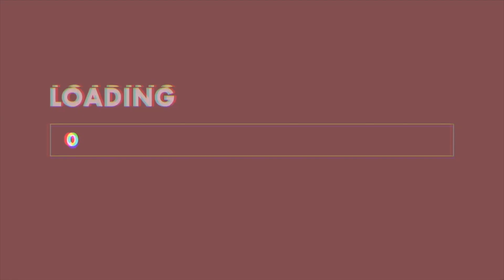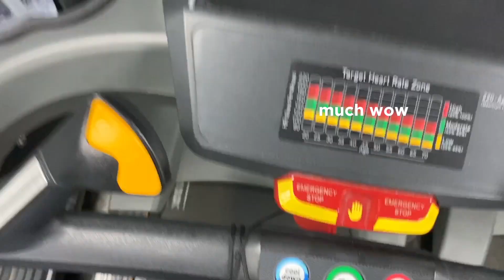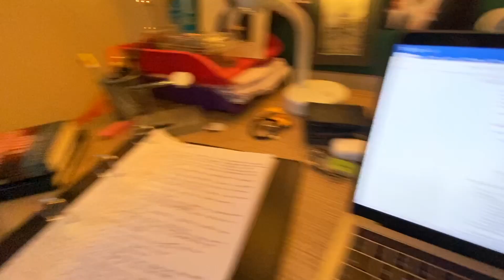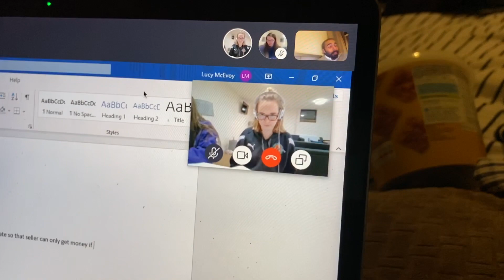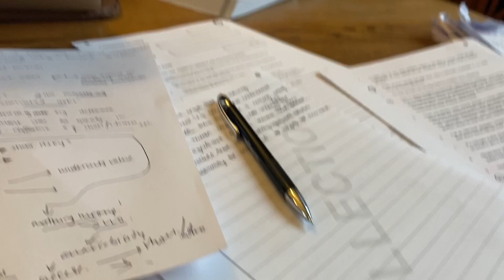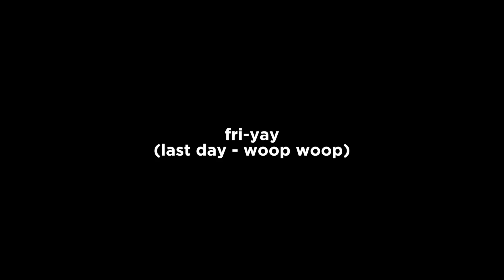Waking up at 5AM for a WEEK @ Oxford uni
I decided to take the plunge and try to WAKE UP at 5am everyday for the past week, document it, and try it out! Hope you enjoy it!

What editing software do you use for your videos? -  Final Cut Pro X
What/Where do you study?  Computer Science and Philosophy at Oxford.